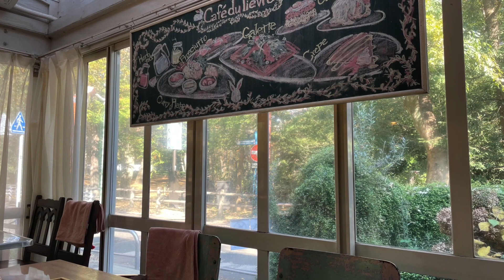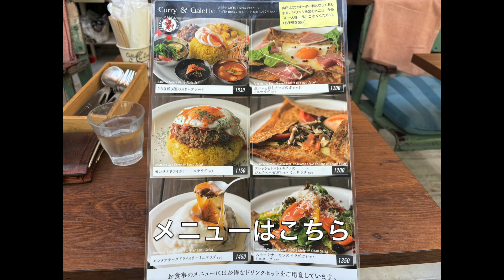うさぎ館 Cafe du Lievre・井の頭公園の森の中にあるカフェ。蕎麦粉100%のガレットやカレーを楽しめる。ワンちゃん同伴もOKです